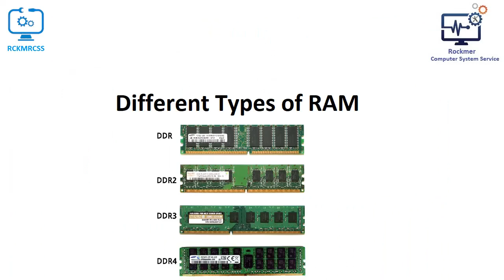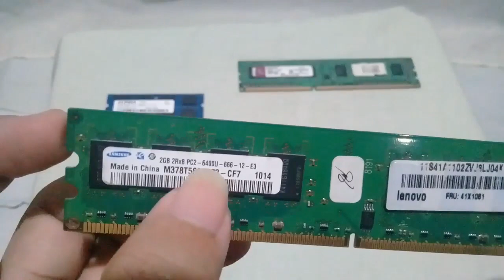Different Types of RAM by RCKMRCSS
This Video is about types of RAM